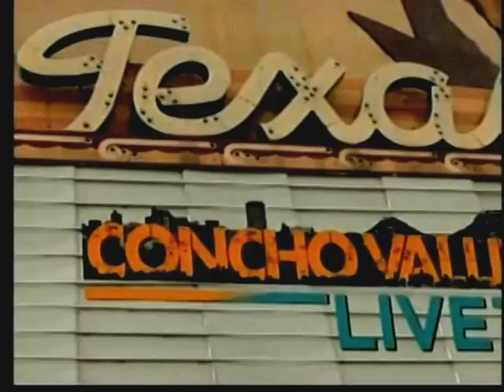Angelmamma- KLST San Angelo, Tx "3 Mistakes to avoid when going to sleep every night"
Angelmamma -Muscle Specialist shares suggestions for muscle health while sleeping.